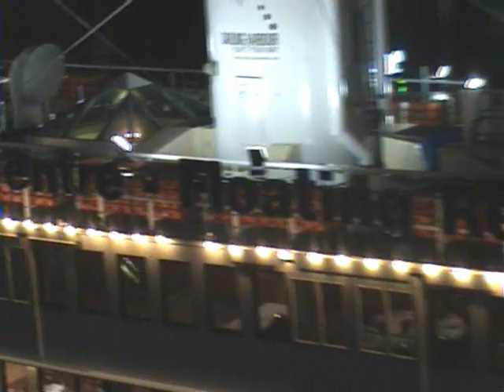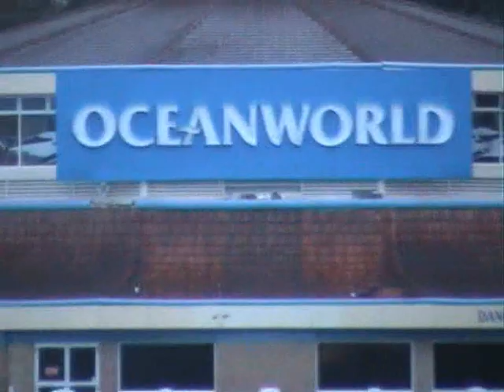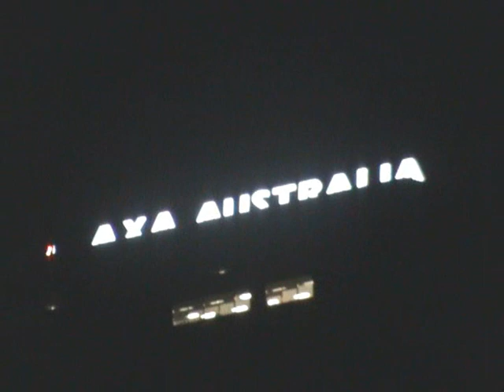Australia Visit 2007: Part 1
Video of my holiday to Australia in 2007. Part 1.